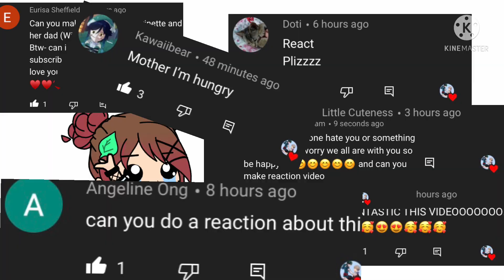Aftons react! //Short//🥲